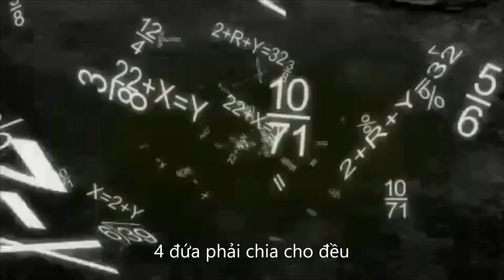Sitcom Chị Em Cây Táo - Tập 1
Đây tôi gọi là đỉnh cao team work, khi bạn ở nhà work from home và vẫn làm được film sitcom cùng đồng nghiệp